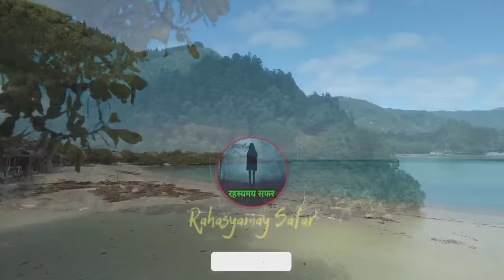Duniya ke 10 Rahasyamayi Island | Mysterious Islands | Mysterious Places On Earth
WelCome🙏 to Rahasyamay Safar YouTube Channel.

In This Video - is video me humne duniya ke 10 rahasyamayi island ke bare me bataya hai. jo history mystery ke sath bharpur interesting hai.

(Kaafi Research or Mehnat ke Bad Aapke Pasand Layak Ek Video Banta hai. or Hamare Team ki Mehnat ke Liye Itna to kar Hin Sakte ho Aap.)

Like The Video You Like, Make Sure Your Likes Inspire us to Make More Videos Like this.

rahasyamay safar | @rahasyamaysafar